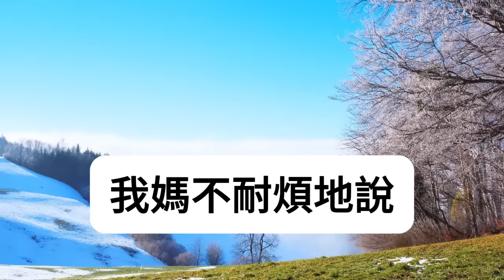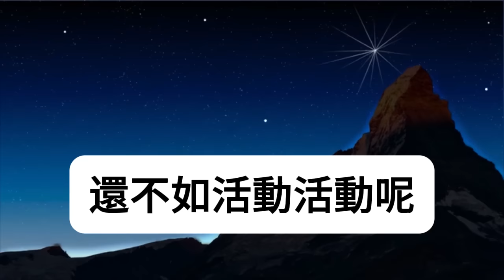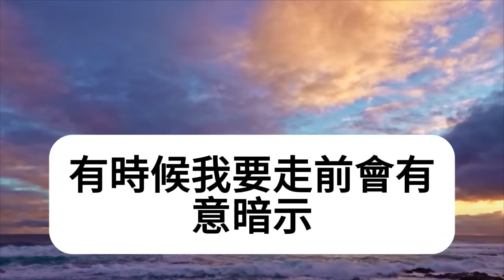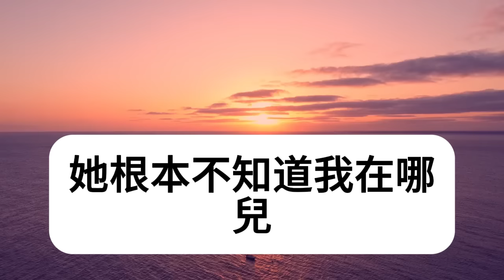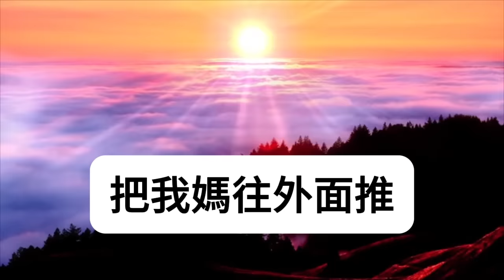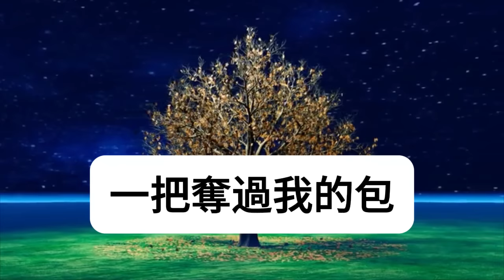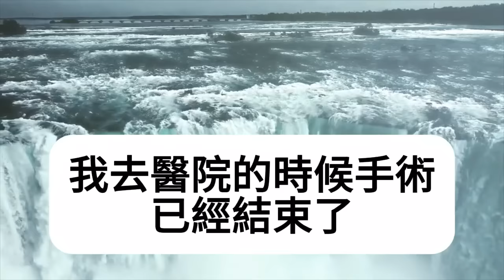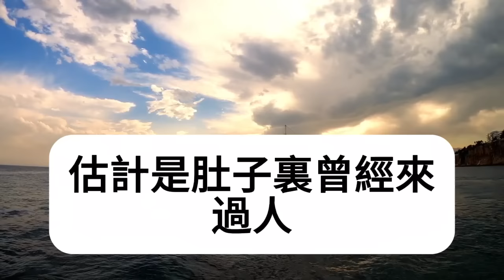老家拆遷後家裏分了一大筆錢，我媽給姐姐一輛車給弟弟一套房，輪到我時我媽不耐煩怒罵：你有錢！罵我白眼狼讓我上交工資還債，不料我翻到一封信發現秘密，冷笑送上大禮他們傻眼了！民间故事